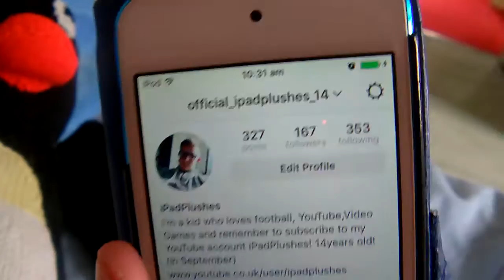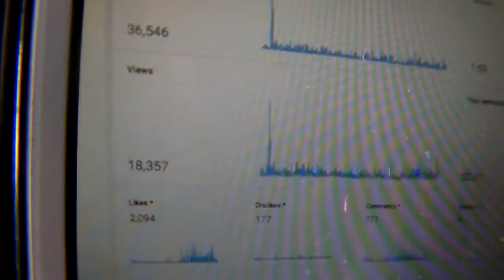SONIC QUEST TRAILER COMING OUT TONIGHT! - THE PINGUAR NEWS - 10/8/16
SONIC QUEST TRAILER COMING OUT AT 8:00PM UK TIME!
Sonic Quest Series 4 Dates:
#1: 11/8/16
#2: 12/8/16
#3: 13/8/16
#4: 15/8/16
#5: 16/8/16
#6: 18/8/16
#7: 19/8/16
#8: 23/8/16
#9: 25/8/16
#10: 26/8/16
#11: 27/8/16
#12: 30/8/16
#13: 2/9/16
#14: 3/9/16

Coming Soon:
New Series? Sonic Quest Coming soon. Mario Bros' Quest Plan is being made right now... FIFA 17 Dortmund Career Mode. FIFA 17 My Journey with Alex Hunter. Sonic Mania gameplay? Sonic Project 2017 Gameplay? Rocket League? Chaos Power is returning this Sunday!
Thanks,
iPadPlushes